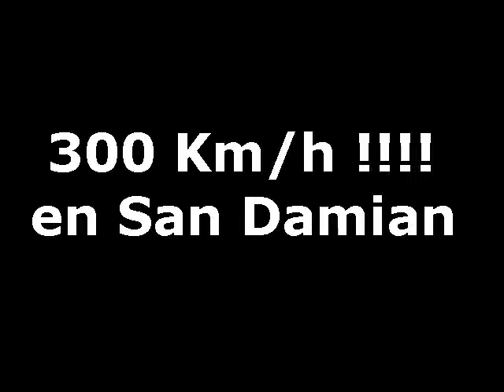300 km/h en San Damian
el video mas aporte del mundo jajajaj... que tanto 280 en la autopista central.. nosotros hicimos 300 en San Damian poooo MATEBALTICOS pa q vayan cachando terrile longi. jajaj ooooook, y ma enshima con lluvia... ooook! (y)
CAST
chófer: camilo
copiloto: pumbike
lo cabro' de atras: mono, pato, nacho, dicktor